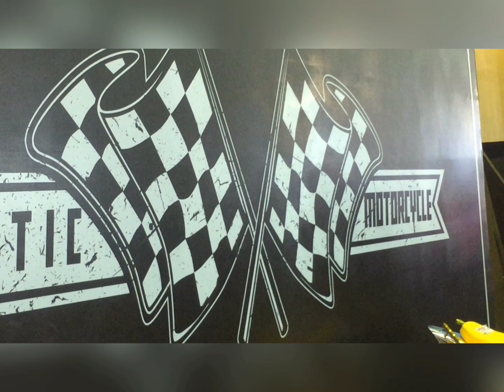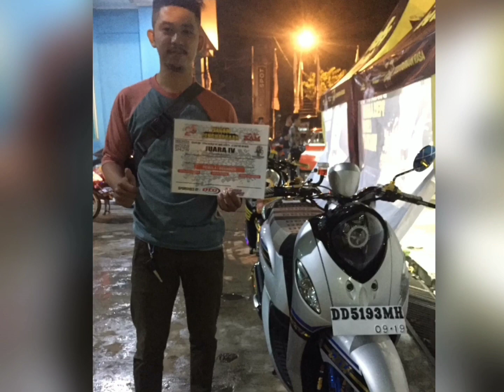INDONESIA International moTor SHOW 🛵 Makassar-ArdhyJengkhol#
Contest motor bergengsi dan berskala Internasional yng dilaksanakan Komunitas Airbrush Makassar (KAM)  di kota Makassar jln.metro tanjung bunga CCC Makassar di ikuti dri beberapa peserta dri daerah yang tak kalah lebih keren modifikasi nya  menjadikan mereka bsa menjuarai contest di classnya, mereka saling beradu dalam pertandingan ini,yng sangat luar biasa adlh class standar/pemula yng memang modifikasi motor nya hampir menyeluruh alat standar pabrikan pun hampir tak tersisa hehehe,clasnya standar tapi motornya luar biasa